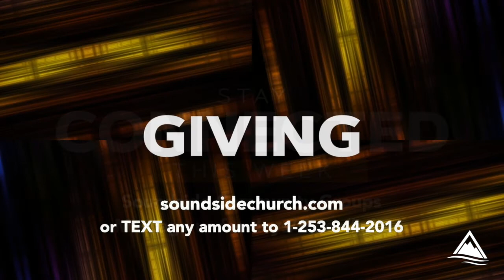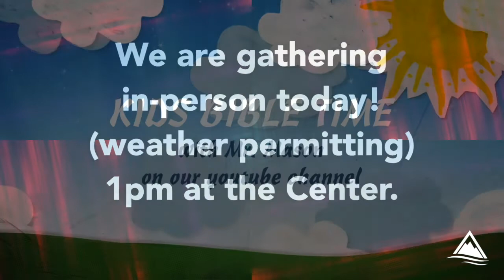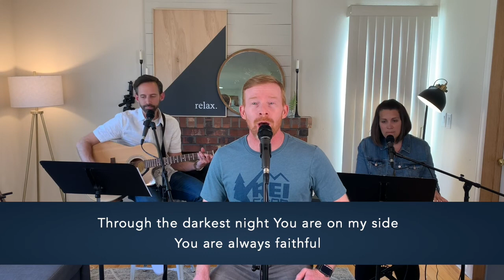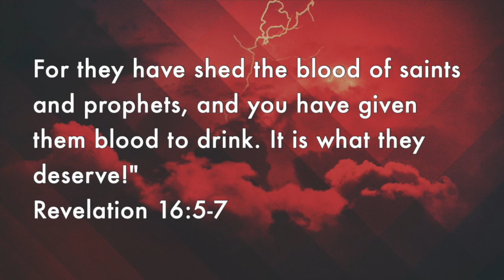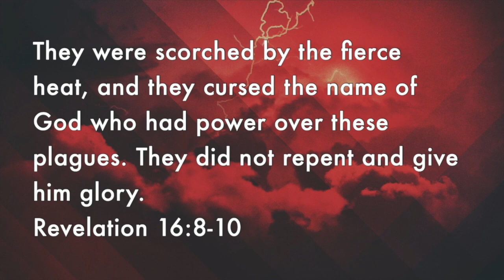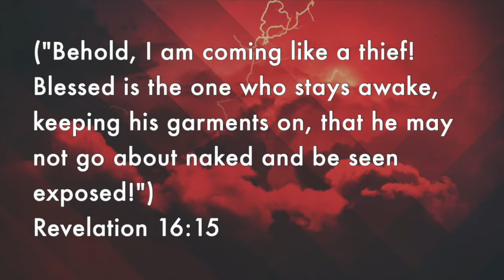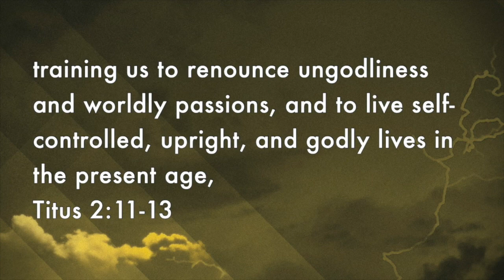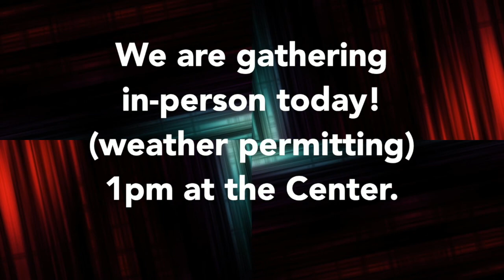Soundside Online | June 28th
Welcome to Sunday online worship Soundside family! Here's what you'll see in today's video:

Songs: Oh My Soul, His Mercy Is More

Message: Revelation 16 by Pastor Aaron